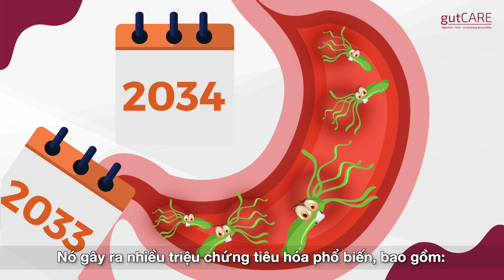Helicobacter Pylori 101: Vi khuẩn H. Pylori dẫn đến ung thư dạ dày | GUTCARE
Theo thống kê, 84% ung thư dạ dày gây ra bởi vi khuẩn Helicobacter Pylori (hay còn được gọi là khuẩn H. Pylori).
The Helicobacter Pylori (also known as H. Pylori) bacteria has been known to cause 84% of all stomach cancers!

Watch to find out more about H. Pylori, how you can be diagnosed with H. Pylori infection, and if you have been infected, the available treatment options.